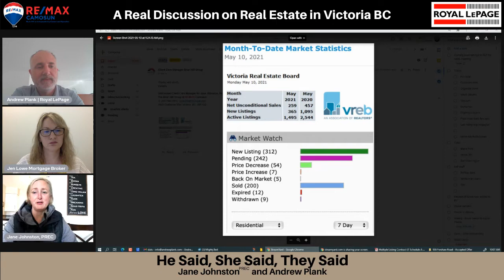Real Estate, Interest Rates and the Stress Test | Victoria BC | RealtorJane Johnston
Today we have Mortgage Broker Jen Lowe as our guest. Interest rates are changing, where are they going? What are they doing? There’s also a new financial stress test. Tune in at 10:00am to watch the live show!

Real Estate, Interest Rates and the Stress Test | Victoria BC | Realtor Jane Johnston